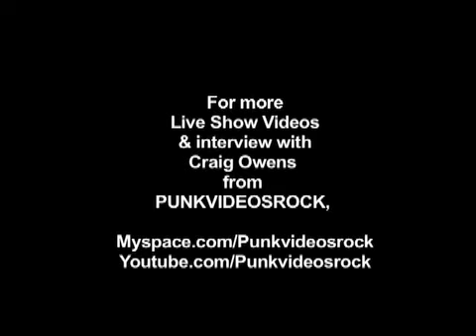Craig Owens - A Letter From Janelle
Craig Owens of Chiodos / Cinematic Sunrise @ Chain Reaction
March 25, 2009
Directed By: PUNKVIDEOSROCK
Filmed By: Alberto and Robert Herrera